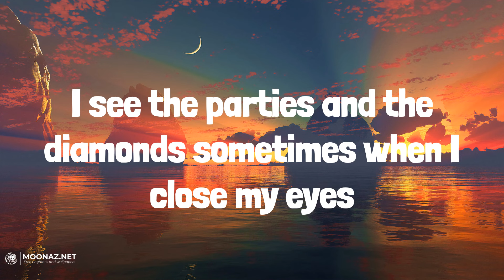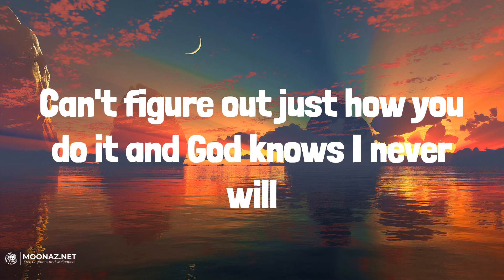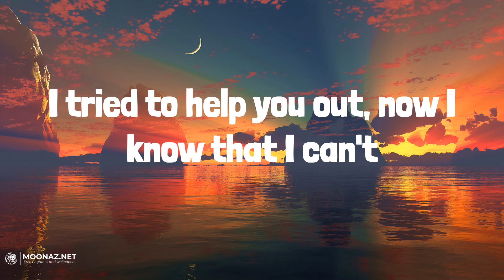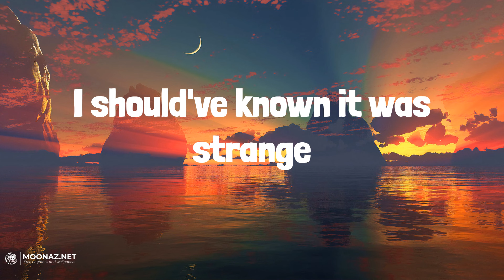Olivia Rodrigo - vampire | LYRICS | Blank Space - Taylor Swift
Lyrics:
Bloodsucker, famefucker
Bloodsucker, famefucker
Bloodsucker, famefucker
Bleeding me dry like a goddamn vampire